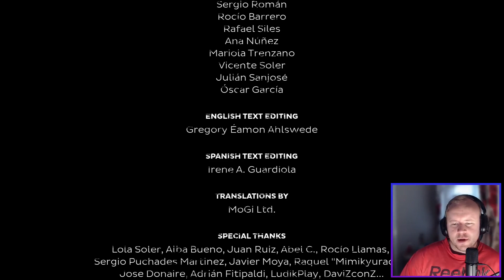Live or Die, Time to Decide my Fate - Oxide Room 104 #2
Tonight, at the wee hours of the morning, during a heatwave and straight after a 12 hour shift COOKING in 27 degree heat, I learned that a game I heard about at the beginning part of the year: Oxide Room 104 has finally been released! I gave it a quick try and here is my first hour's experience of the game!